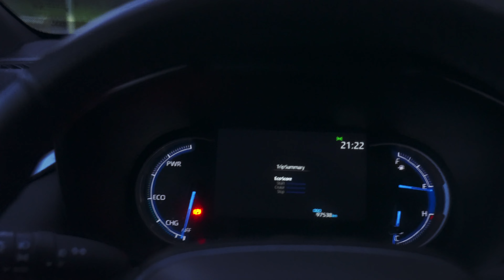THIS MITSUBISHI FUSO STOLE THE SHOW AT THE NORTHWEST OVERLAND RALLY 2023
Hey everyone! In this video, I attend the Northwest Overland Rally in Plain Washington. This was a great event and this Mitsubishi Fuso STOLE THE SHOW! Enjoy!!!

Show some love by giving this video a THUMBS UP. You can SUBSCRIBE to my channel for new videos, builds of my Ford F150 Lariat, Jeep Wrangler Rubicon, Toyota RAV4 Hybrid XSE, Vlogs and everything else that I record and share with you. Thanks for checking out my channel everyone. Like always... STAY AWESOME!!!